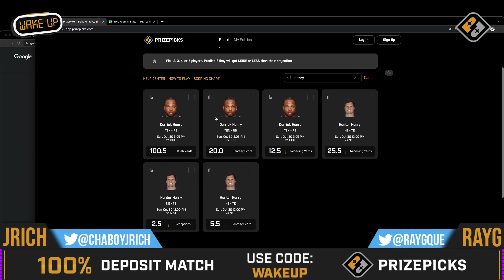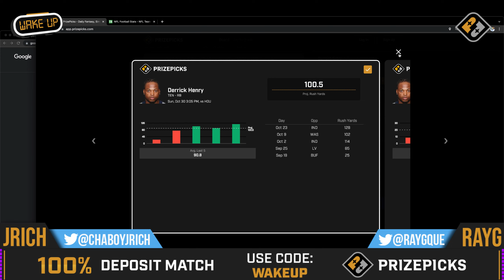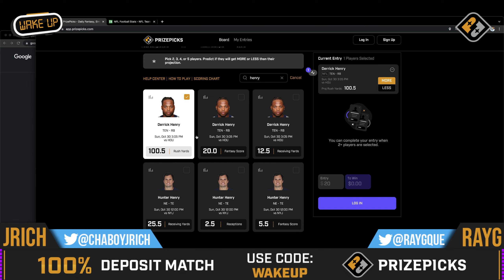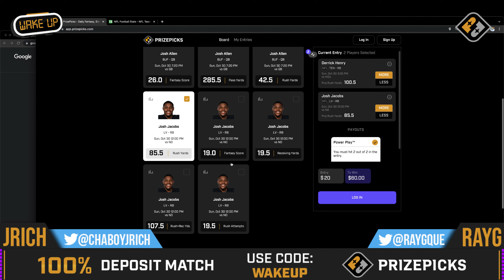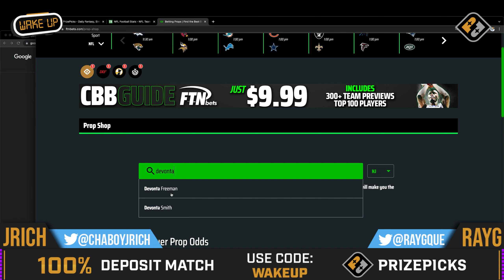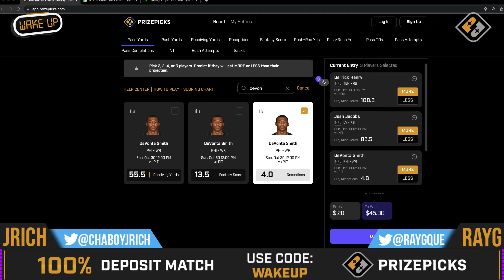BEST Week 8 NFL Player Picks on PRIZEPICKS | NFL Pick'EM Best Picks & Plays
Using our model, here are our Best Week 8 NFL Player Picks on Prizepicks. All of these bets can be found on Prizepicks, the official sponsor of our main show Wake Up with Ray G. These lines are moving but at the time of record this is where we were at with them so go and get them fast before they are gone. All are completely free and at your disposal. These are our NFL best bets today which are free each and every day with our research behind them for all of your NFL Pick'EM & Best Picks & Plays each week. These NFL Picks on this channel are run through a projection model. Data-Drive Analysis Picks ONLY. If you Tail Good Luck! PrizePicksNFL is the best place to play!

00:00 Introduction
00:30 | Derrick Henry Over 100.5 Rushing Yards
02:12 | Jalen Pitre & Jonathan Owens Tackles
02:25 | Josh Jacobs Over 85.5 Rushing Yards
03:50 | Devonta Smith Over 4.0 Receptions
05:50 | NFL Week 8 Early Look Betting Card on Prizepicks
06:18 | Like, Subscribe, Outro